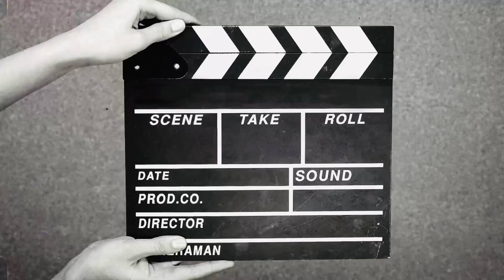Catching Up With Baby INIKA After Long